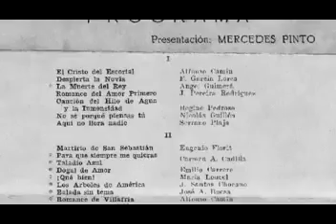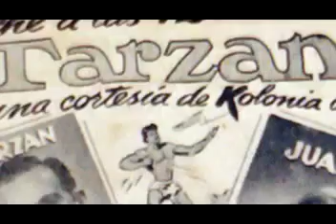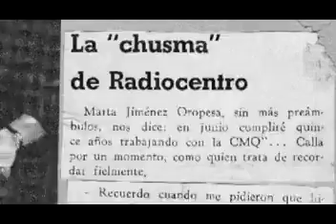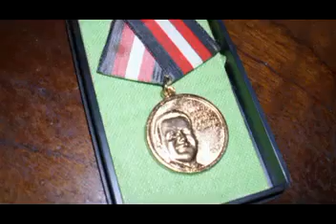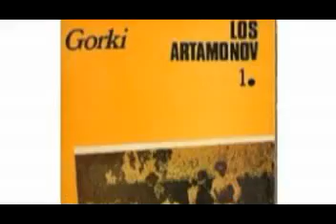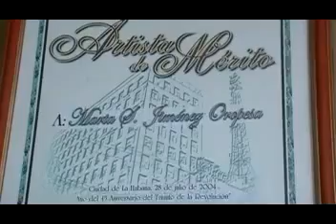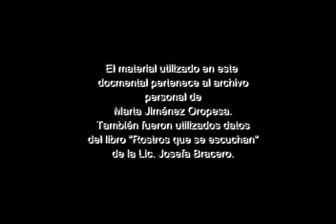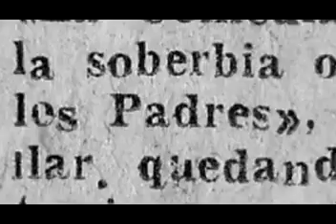documental de marta jiménez oropesa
CUBA . Personaje y máximo exponente de la radio y la cultura cubana. Realizado por Carlos Collazo.

ENTRE TU Y YO ta Jiménez Oropesa.

gala a ta Jiménez Oropesa por sus 95 años, esta fue su llegada al teatro Mella en la Habana, . 2017.

fINAL DE LA GALA A mARTA jIMÉNEZ oROPESA POR SUS 95 AÑOS EN EL TEATRO mELLA EN LA hABANA EN nOV. DEL 2017.